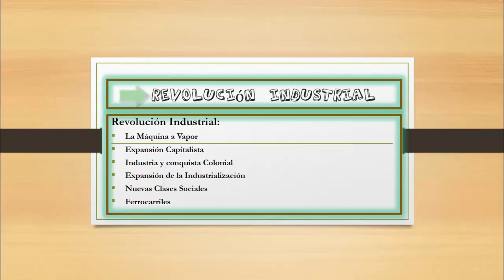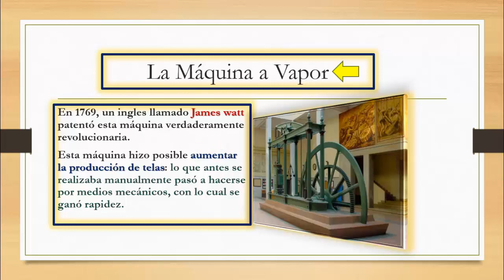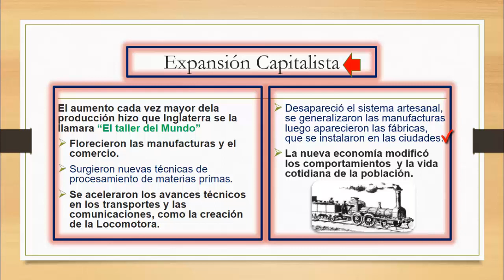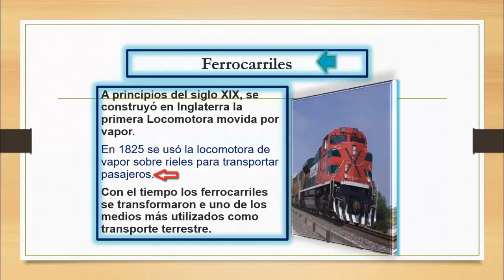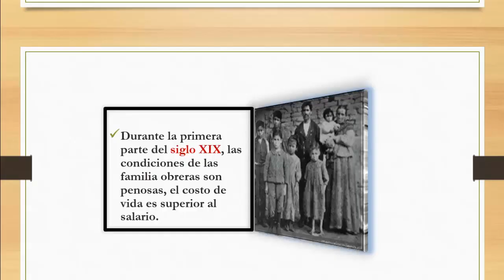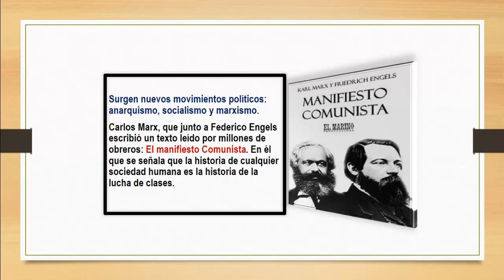🚂REVOLUCIÓN INDUSTRIAL en 5 minutos*CONSECUENCIAS de la Revolución Industrial*👈Industrial revolution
TODO sobre la   REVOLUCIÓN INDUSTRIAL y sus consecuencias ¿Qué es? 🚂

Si te ha gustado este vídeo, COMPÀRTELO Y SUSCRÌBETE sin costo a mi CANAL jopabaa